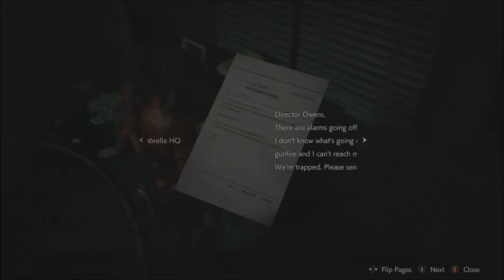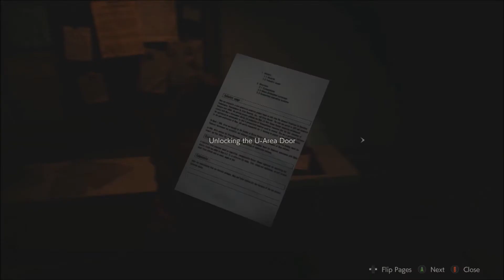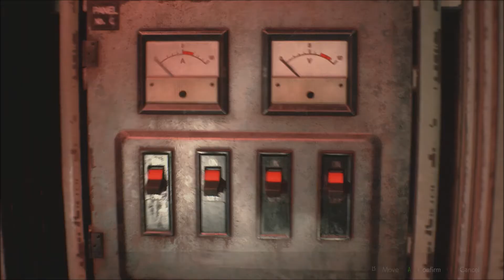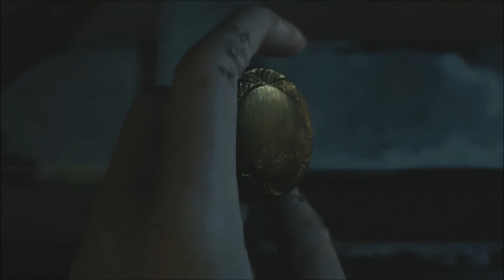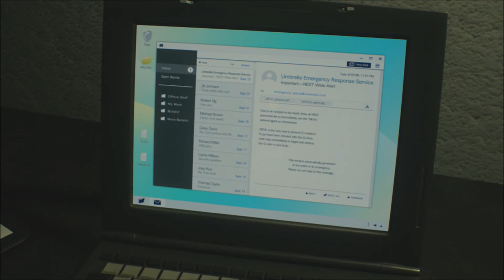Resident Evil 2 Remake Claire part 6~Williams back..